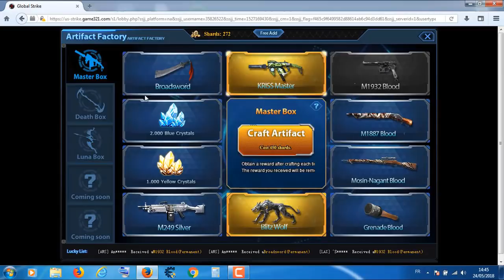Global Strike: New Update + Open New Arsenal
Thnks To Bigo & Nishant